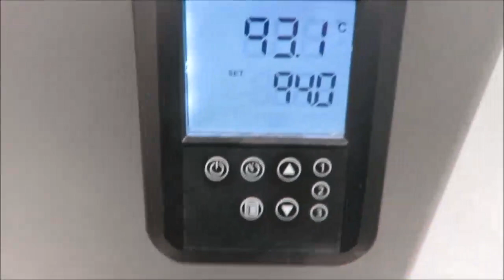Polyscience WB28 Water Bath ID 20394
Polyscience WB28 Water Bath is available from The Lab World Group.